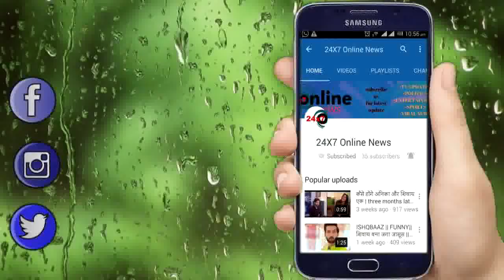OMG !! दर्द में तड़पती मां को देख" फूट फूट कर रोई Aradhya, कोरोनाकाल पड़ा भारी